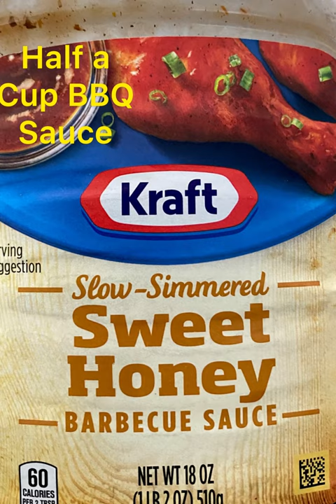Beef Short Ribs recipe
Beef short ribs, potatoes and carrots. Quick and easy recipe

Musician: LiQWYD